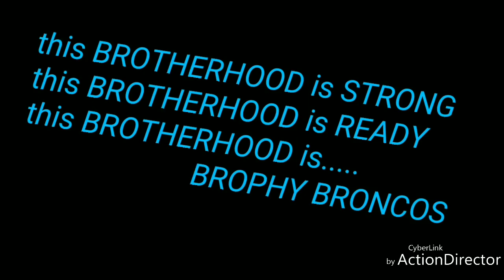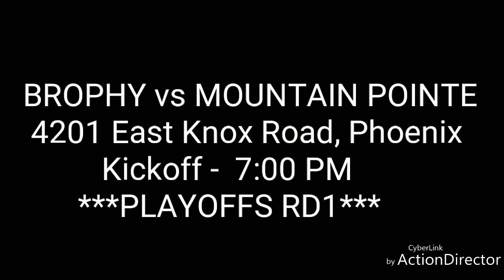Playoff rd1 hype video Brophy College Prep